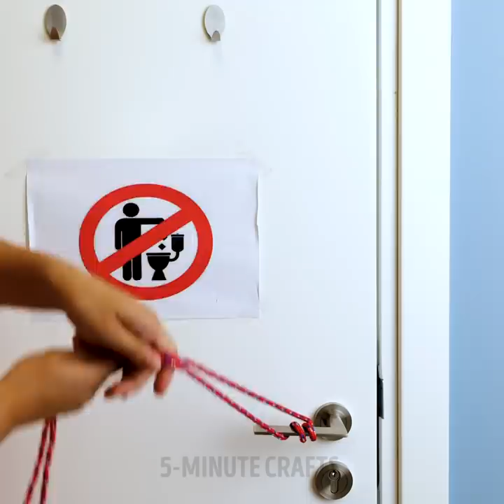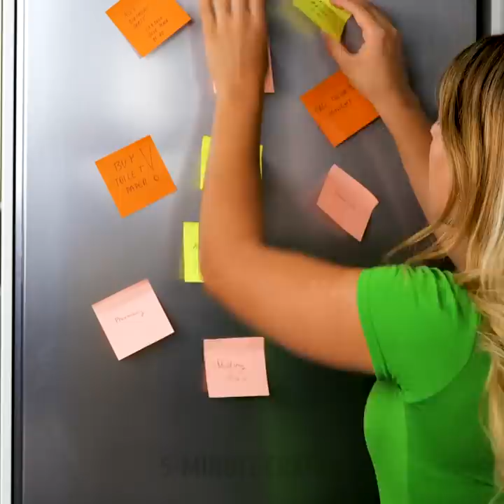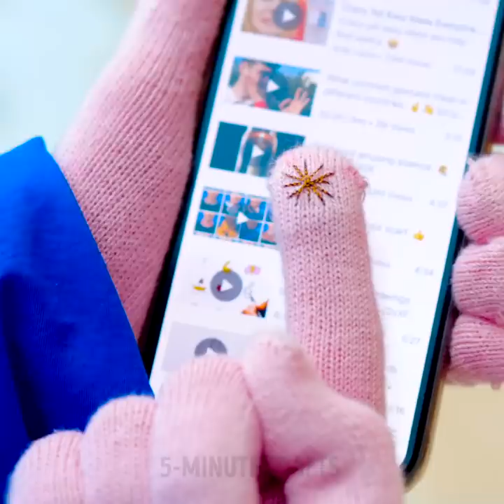27 Clever Hacks You Need To Know || Easy Everyday DIY Ideas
Smart ideas and everyday life hacks only a genius could think of

Sometimes we come across little annoying problems, but we don’t know how to solve them. What we do instead is push them aside. Well, today, I show you some genius ways, and inventive tricks you can try that will help you solve all those little annoying issues. The best part is that you’ll be using objects and materials you already have around–this way you won’t have to spend any money or effort.
For example, I show you how to carry your vacuum cleaner up the stairs, inside your backpack, and make the cleaning of your staircase easier.
Another great idea is to use a plastic bag while shaving to prevent the little hairs from getting everywhere.
Watch until the end to discover a few incredible ways to recycle your plastic bottles. You can turn them into plant pots that will enable you to water the root of your plant directly.

Timestamps:
0:09 – Inventive ways to solve your problems
1:45 – How to prevent the guacamole from going brown
3:44 – Using wet wipes on the go
7:03 – Amazing DIY solutions using plastic bottles
13:31 – Cool hand-shaped soap